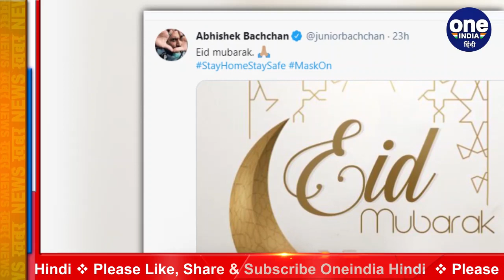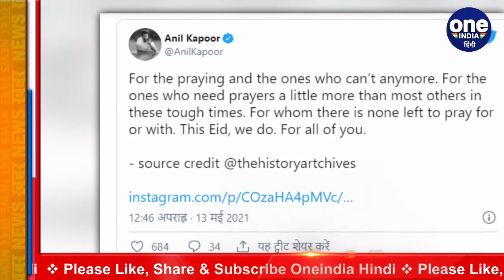Abhishek Bachchan से लेकर Anil Kapoor तक Bollywood Celebs ने ऐसे दी Eid की बधाई | वनइंडिया हिंदी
Abhishek Bachchan to Anil Kapoor, Bollywood says Eid Mubarak to fans. The festival of Eid-ul-Fitr has begun and wishes have been pouring in on the internet from different parts of the world. Bollywood celebrities also wished their fans Eid Mubarak on social media. They also urged everyone to stay home as India continues to battle the second wave of the novel coronavirus pandemic.

पूरे देश में Eid के जश्न का माहौल है. 13 मई को चांद दिखने के बाद सभी एक-दूसरे को Eid की मुबारकबाद दे रहे हैं. Bollywood celebs भी इसमें पीछे नहीं हैं. Coronavirus की दूसरी लहर के बीच देश में Eid-ul-Fitar का त्योहार मनाया जा रहा है। आम लोग से अभिनेता तक लोगों को Eid की बधाई Social Media पर दे रहे हैं। Bollywood celebs ने लोगों को Covid Guideline के तहत ईद मनाने की सलाह दी है।